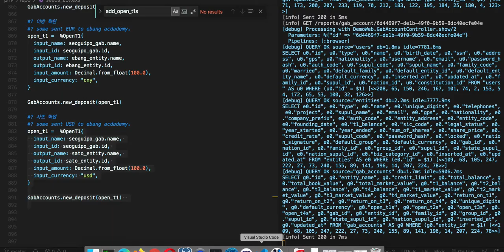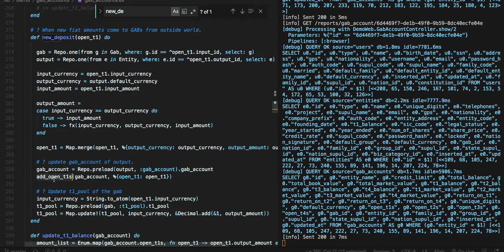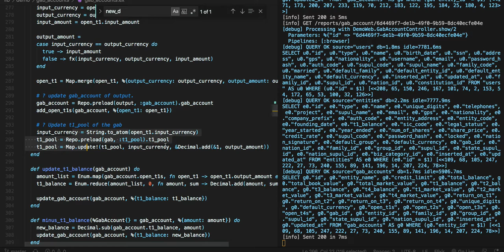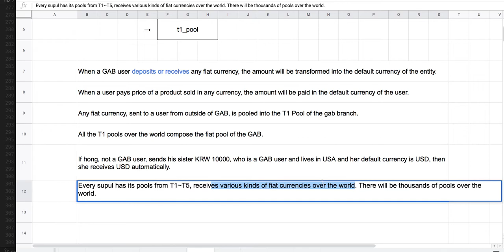[통합 금융 023 = 전자여권 352] Show me the code(6/10) 기존 은행과 GAB 간 외국환 입출금